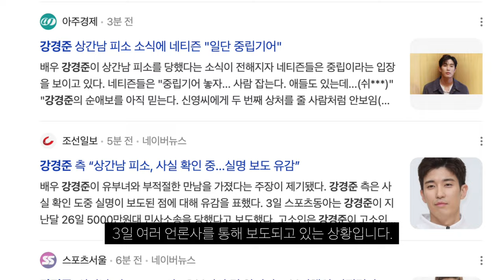배우 강경준 상간남(유부녀와 불륜?) 소송 관련해 피소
과연 진실은 어떻게 될까...